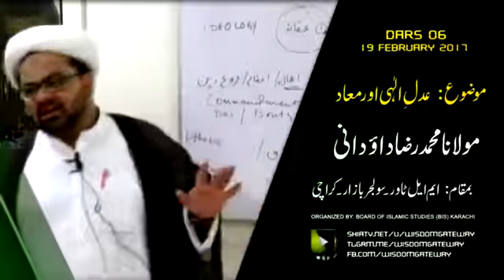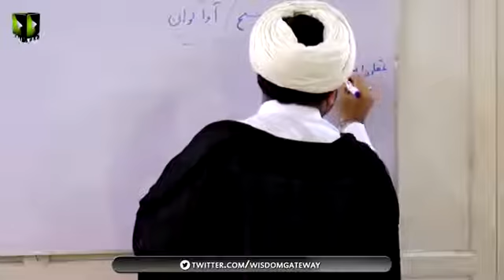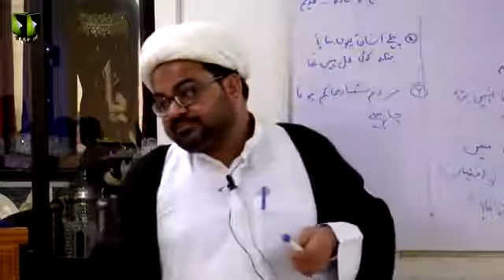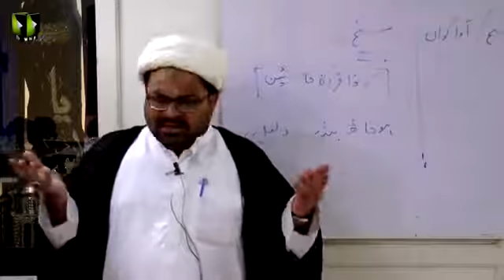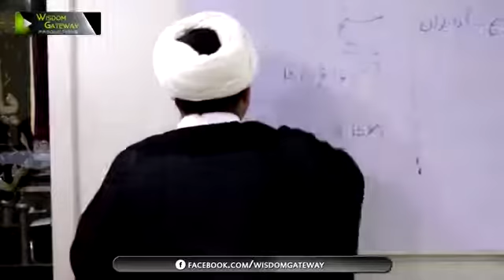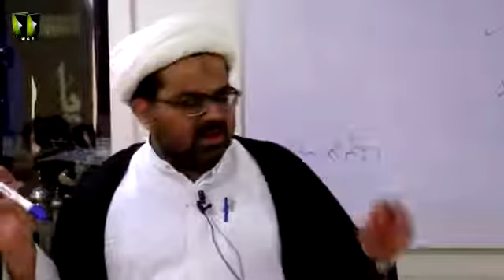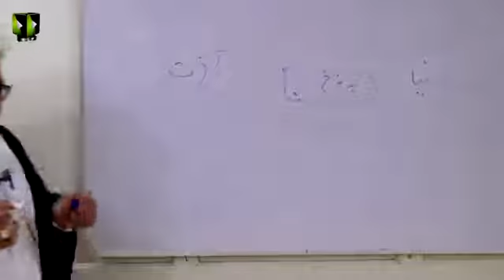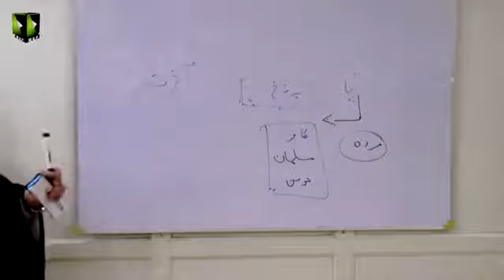[BIS Dars 06]Adle elahi or maad - Maulana Muhammad Raza Dawoodani